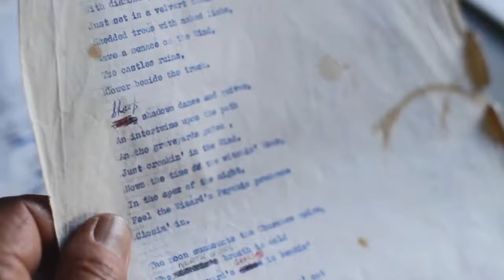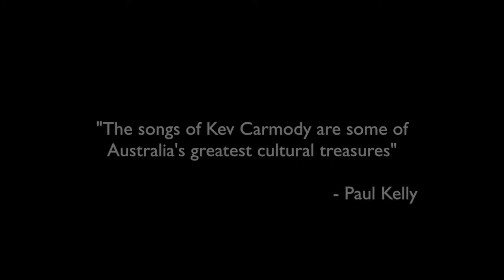Kev Carmody: Songman Trailer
A trailer of the Kev Carmody - Songman documentary which aired on ABC on 15th March 2016.

Director: Brendan Fletcher
Cinematographer: C.Y Entertainment

"The songs of Kev Carmody are some of Australia's greatest cultural treasures." - Paul Kelly